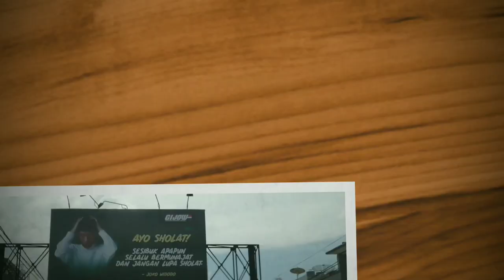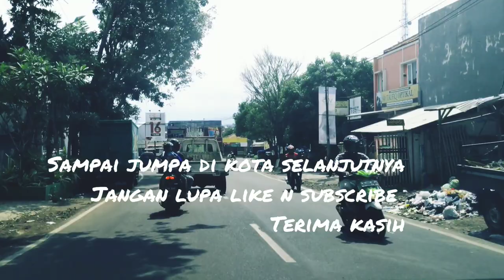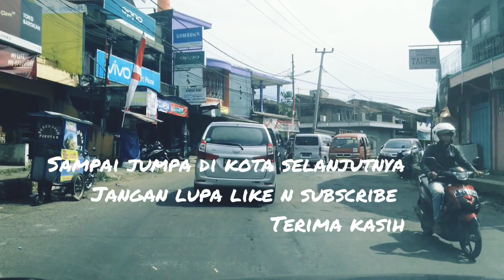KOTA GARUT `KOTA WISATA DAN KOTA KULINER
KOTA GARUT DIJAWA BARAT
KOTA GARUT KOTA WISATA YANG TIDAK KALAH ASIK DENGAN KOTA LAINNYA, JUGA TERSEDIA FASILITAS WISATA DAN KULINER YANG MENGGODA RASA